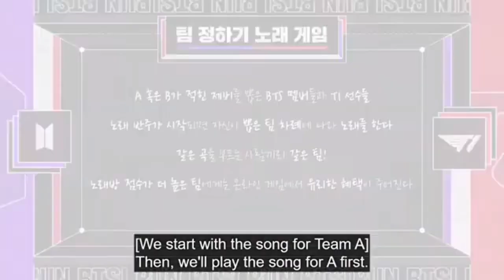FAKER AND T1 SING WITH BTS | RUN BTS Ep 114 [eng sub]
The next round saw the division of teams into 6:6 (BTS and T1 picked up chits with either A or B written on it). The singing round would see Team A and Team B singing BTS' songs and the winner with the highest singing score would get an advantage during the online games.Team A featuring RM, Teddy, Suga, Faker, Jimin and Cuzz was seen singing IDOL while Team B featuring J-Hope, Canna, Jungkook, Jin, Effort and V were seen singing Boy With Luv ft. Halsey... ARMY couldn't get over Kookie imitating his Jimin hyung's intro in Boy With Luv which had ChimChim and Yoongi in splits while we were also left impressed with Hobi rapping Suga's rap verse. Moreover, Effort, who is a fan of BTS and even dyed his hair blue copying Taehyung's look from Boy With Luv was enthusiastically seen singing the song. Both Team A and Team B had a tied score.

The next game was the Toy Hammer Game which included playing Rock, Paper, Scissors.

The game was mostly dominated by Suga, who was overflowing with swag as he beat none other than Faker himself while Jin won towards the end against Canna. RM quipped about Yoongi, "He's going to talk about this for the rest of his life," while Jin joked, "It's a tale to brag over drinks for life! I beat Canna's response speed. A bragging-right for life." V was trolled by his bandmates who asked him if he was on a date with Faker during their round. On the other hand, BTS ARMY's hawk eyes saw Jimin and Jungkook adorably playing their own round of Rock, Paper, Scissors